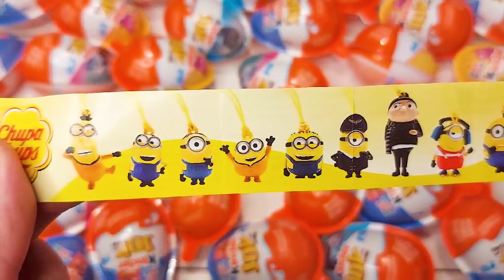TOP! 5000 Kinder Surprise Egg Toys Opening- A Lot Of Kinder Surprise Egg Toys